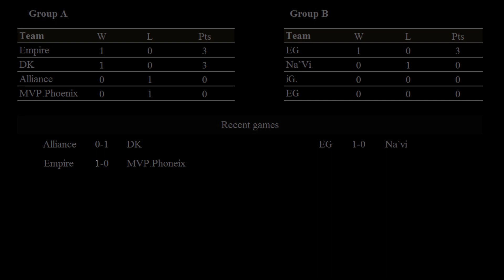EG vs Na`vi Highlight Group B Starladder IX